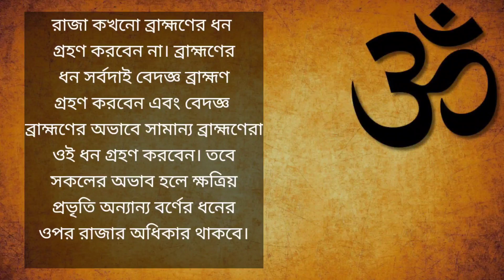হিন্দু ধর্ম সিরিজ _ পর্বঃ_ ১১ বিষয়ঃ _বর্ণবাদ এবং জাতিভেদ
সবগুলো রেফারেন্স  নিজ দায়িত্বে চেক করে নিবেন।  যদি রেফারেন্স ভূল পান তা হলে আমাকে কমেন্টে জানান। এই ভিডিওটি Delusion  YT Bangla চ্যানেল থেকে সংগ্রহ করা হয়েছে। কেউ কোন পরিবর্তন করা ছাড়া নিজের চ্যানেলে ভিডিওগুলো আপলোড দিতে পারেন।

Check all references at your own risk. This video has been collected from Delusion YT Bangla channel. Anyone can upload videos to their channel without making any changes.

ZajakALLAHO kairo all of my viewers.